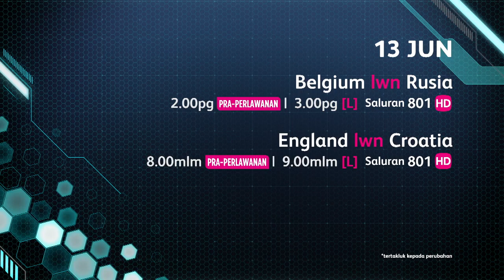Daily Showtimes: UEFA EURO 2020™ | Astro Arena